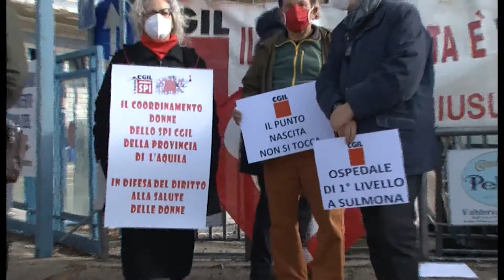DALLA PROTESTA ALLA PROPOSTA, SINDACO CONVOCA COMMISSIONE SANITA'